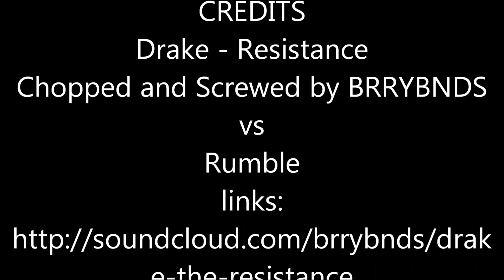Drake - Resistance (Chopped & Screwed by BRRYBNDS)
and unknown movie clip (it accompanied "rumble" by link wray"
mashed by themathematicalbrain
and for more ..